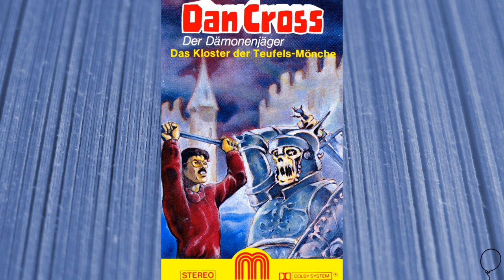Hörspiel: Dan Cross (4) Das Kloster der Teufels-Mönche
MC MUSIC Grusel-Action-Hörspiel - P. Delta-Music
• Dan Cross der Dämonenjäger Folge 4 • (Autor: R. Leubner)